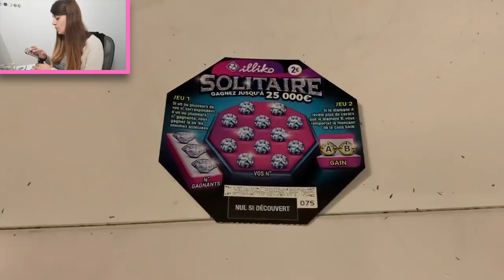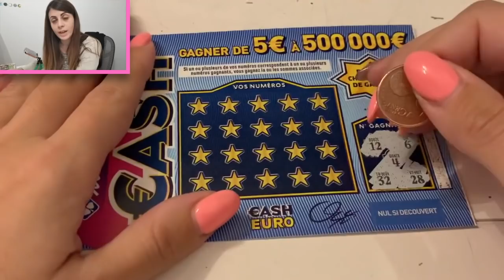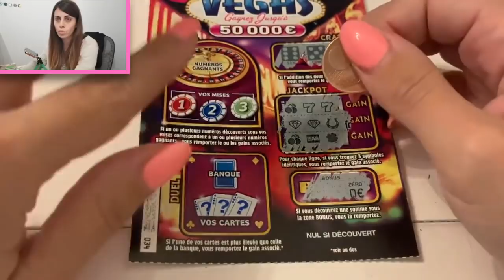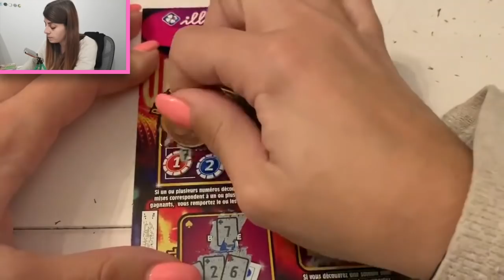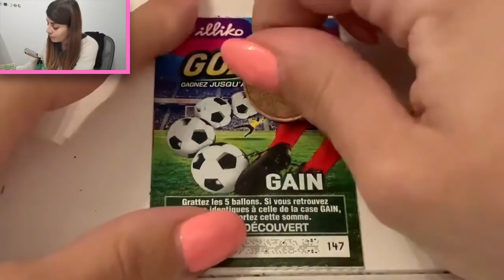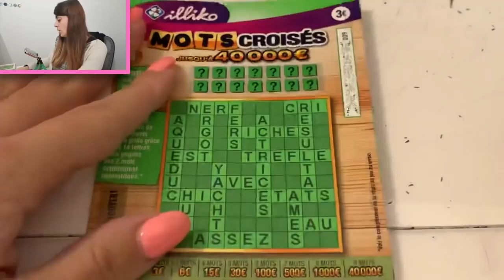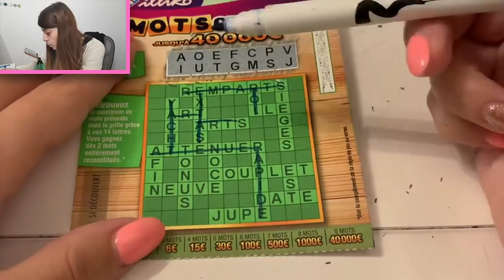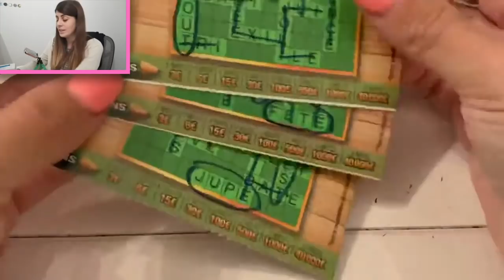Elle est LA la PUISSANCE des MOTS CROISES (anniversaires des abonnés du 3 Novembre partie 2 🤑💚🙈😱)